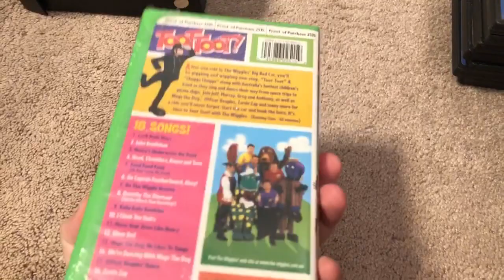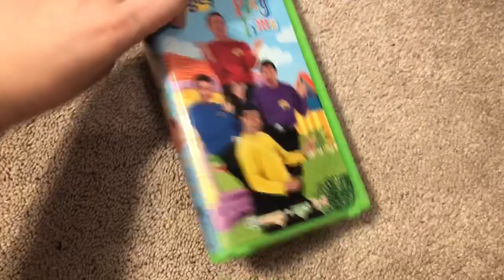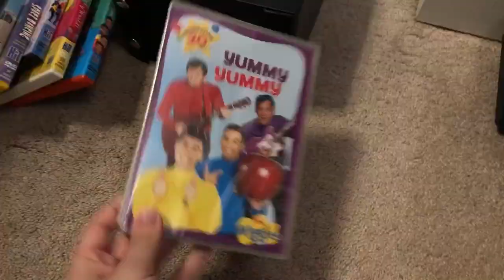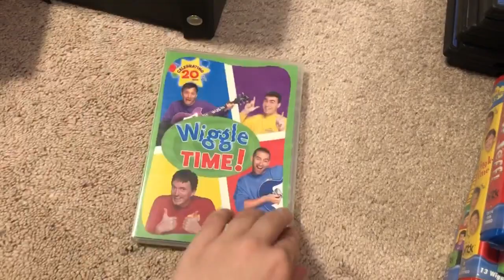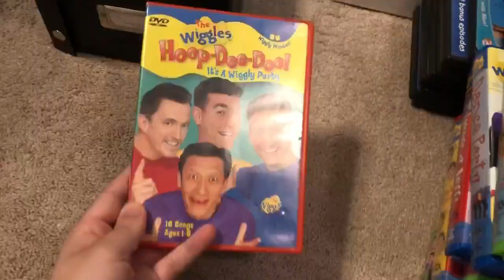My Wiggles VHS/DVD Collection (July 2018)